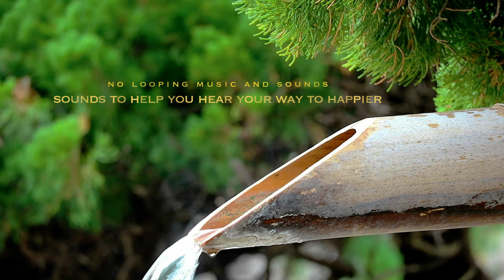Relaxing Flute Music, Sleep and Calming and Relaxing Music, Spa, Study Music, Nature Water Sounds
Suara’s calm music with flute is the ultimate sleep music for those who want gentle music to help them sleep and relax. Enjoy listening to the flute and experiencing Tibetan music and Tibetan Flute music.  This relaxing music will help as deep sleep music or with insomnia. Our soft music can also be used in a spa as spa music or massage music, as yoga music for yoga, meditation music for meditation or simply as ambient music. Our instrumental music will help you relax and enjoy a perfect night’s sleep. So, if you enjoy flute instrumental, use our flute music as calming music, peaceful music, yoga music, Zen music, concentration music, or work music.

Our peaceful music can even be used as focus music or studying music. When you need music to study, our concentration music and study music provides soft music to study and relax to. When using our music to study, it acts as stress relief music, thereby relieving anxiety and bringing you calm focus during your study sessions.

Relaxing Flute Music, Sleep and Calming Music, Flute Music, Relax,  Spa, Study Music, Water Drips